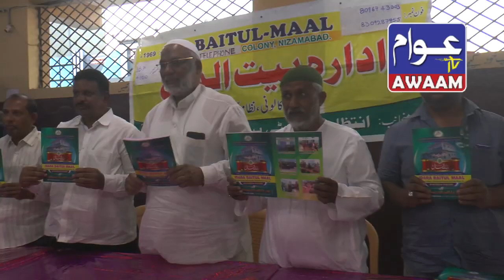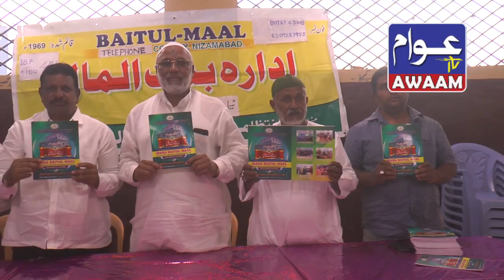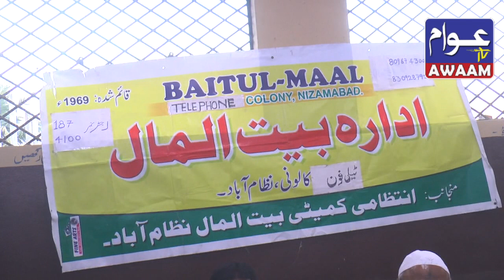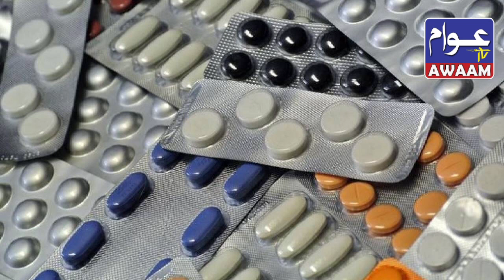29-03-23 AWAAM TV NIZAMABAD